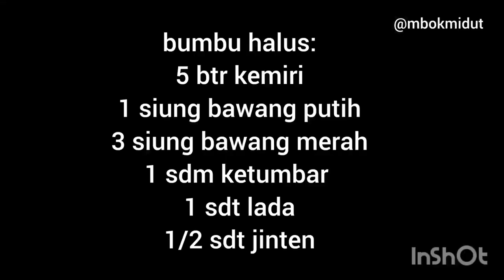4 IDE OLAHAN DAGING, MENU LEBARAN 2023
Resep 1
Rendang

WORLD'S MOST DELICIOUS FOOD

1 kg daging sapi (2 lbs of beef)
1 kg kentang rendang (2 lbs of baby potatoes)
1200 ml santan kental dari 3 butir kelapa (6 cups of coconut milk from 3 coconuts)
1/2 bh kelapa sangrai (half a coconut, grated and caramelized)

bumbu halus: (blended ingredients)
250 gr cabai merah kriting (10 oz of red chili)
50 gr cabai rawit (2 oz of Thai chili)
1 sdm ketumbar (1 tbsp of coriander)
2 sdt lada (2 tsp of pepper)
1 sdt jinten (1 tsp of white cumin)
1 sdt adas manis (1 tsp of brown cumin)
3 bh bunga lawang (3 star anises)
5 bh kapulaga (5 cardamoms)
5 bh cengkeh (5 cloves)
1 ruas jari kayu manis (1 tsp of cinnamon)
7 btr kemiri (7 candlenuts)
7 siung bawang putih (7 cloves of garlic)
7 siung bawang merah (7 bulbs of shallot)
1 ruas jari jahe (a dice of ginger)
1/2 bh pala (half a nutmeg)
100 gr lengkuas (4 oz of galangal)

3 sdt garam (3 tsp of salt)
1 sdt MSG (1 tsp of MSG)
2 lbr daun kunyit (2 turmeric leaves)
5 lbr daun salam (5 Indonesian bayleaves)
7 lbr daun jeruk (7 keffir lime leaves)

Resep 2

dendeng balado
SPICY BEEF JERKIES

500 gr daging sapi (1 lb of beef)
3 sdm bumbu dasar putih (3 tbsp of white curry solution)
3 siung bawang putih (3 cloves of garlic)
3 siung bawang merah (3 bulbs of shallot)
3 btr kemiri (3 candlenuts)
1/2 sdt lada (1/2 tsp of pepper)
1 sdm ketumbar bubuk (1 tbsp of coriander powder)
1 ruas jari jahe (a dice of ginger)
1 ibu jari asam Jawa (1 tbsp of tamarind)
1 ibu jari lengkuas (1 tbsp of galangal)
1 bt sereh (a stalk of lemongrass)
3 lbr daun salam (3 Indonesian bayleaves)
500 ml air (2 cups of water)

sambal:
150 gr cabai merah keriting (6 oz of red chili)
100 bawang merah (4 oz of shallot)
2 sdt garam (2 tsp of salt)
3 sdm air larutan asam Jawa (3 tbsp of tamarind water)
minyak secukupnya (frying oil)

Resep 3
Daging Gepuk

CARAMELIZED BEEF JERKY

500 gr daging sapi (1 lb of beef)
1/2 bh kelapa parut (half a coconut, grated)
1000 ml air kelapa (4 cups of coconut water)
7 btr kemiri (7 candlenuts)
5 siung bawang putih (5 cloves of garlic)
5 siung bawang merah (5 bulbs of shallot)
1/2 ibu jari jahe (a dice of ginger)
3 ibu jari lengkuas (3 tbsp of galangal)
1/4 bh pala (a quarter of nutmeg)
3 lbr daun salam (3 Indonesian bayleaves)
1 bt sereh (a stalk of lemongrass)
5 ibu jari gula merah (5 tbsp of palm sugar)
2 sdm ketumbar bubuk (2 tbsp of ground coriander)
1 sdt lada bubuk (1 tsp of ground pepper)
1 sdt garam (1 tsp of salt)
1 sdt kaldu bubuk (1 tsp of stock powder)
1/4 sdt MSG (1/4 tsp of MSG)

resep 4
Semur Daging

SWEET BROWN STEW

500 gr daging sapi (1 lb of beef)
500 gr kentang (1 lb of potato)
3 siung bawang putih iris (3 cloves of garlic, sliced)
3 siung bawang merah iris (3 bulbs of shallot, sliced)

1 siung bawang putih (a clove of garlic)
5 btr kemiri (5 candlenuts)
3 siung bawang merah (3 bulbs of shallot)
1 sdm ketumbar (1 tbsp of coriander)
1 sdt lada (1 tsp of pepper)

bumbu cemplung: (other ingredients)
3 ibu jari lengkuas (3 tbsp of galangal)
3 lbr daun salam (3 Indonesian bayleaves)
1 bt sereh (a stalk of lemongrass)
5 lbr daun jeruk (5 keffir lime leaves)
1 ruas jari kayu manis (1 tsp of cinnamon)
1/4 sdt biji pala (1/4 tsp of nutmeg)
1 sdt garam (1 tsp of salt)
1 sdt kaldu bubuk (1 tsp of stock powder)
2 ibu jari gula merah (2 tbsp of palm sugar)
6 sdm kecap manis hitam (6 tbsp of sweet soy sauce)
1000 ml santan (4 cups of coconut milk)

selamat mencoba 🤩

Created by